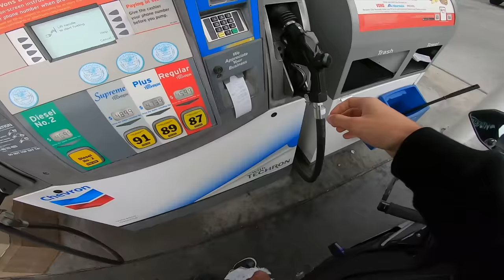Throttle Therapy - Yamaha R1M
(Check out the links to my Motovlogging setup!)